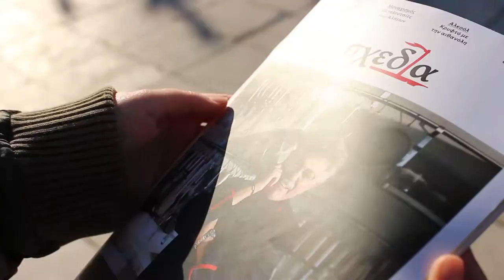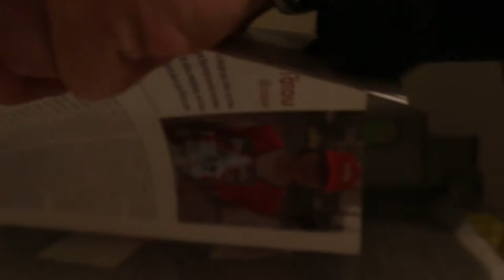Art Shedia Project - Trailer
The video about "Art Shedia"  was produced by participants of "Film the Change" Training Course, which took place between 2nd - 9th of December 2018, in Nea Makri, Greece.

Diogenes NGO is a non-profit-company based in Athens,Greece, set up in early 2010 to support, through a wide range of activities, the efforts of homeless and socially excluded people to join or reintegrate into the social tissue. The key action of the ngo is the publication of the first street magazine in Greece, called Shedia. "Art Shedia" is the a multidimensional social plan of  "shedia" where the magazines are upcycled into art pieces.

"Film The Change" is a 2 phases project where participants have the chance to learn how to build a social promotional video of their organisation and/or initiative with low-cost equipment as well as to learn and experiment together with 31 people in total, how to use video by creating themselves a video for an Athens based non-profit initiative or social enterprise.

The project was hosted and organized by Solidarity Mission, based in Athens, Greece and it was funded by the Erasmus+ educational programme and the Greek Youth and Lifelong Learning Foundation (I.NE.DI.VI.M).

Participating partners:
Vagamondo(Italy),  L'Arca del Blues (Italy), Zig Zag Prin Romania (Romania), WeGo (Spain), Smokinya Foundation (Bulgaria), Skokkin Group (Estonia), ReCreativity (Hungary), Piedzivojuma Gars (Latvia), Synergy LT (Lithuania), Olde Vechte Foundation (Netherlands), Subtiluship (United Kingdom), Brno Connected (Czech Republic).

The information and views set out in this publication are those of the authors and do not necessarily reflect the official opinion of the European Union. Neither the European Union institutions and bodies nor any person acting on their behalf may be held responsible for the use which may be made of the information contained therein.